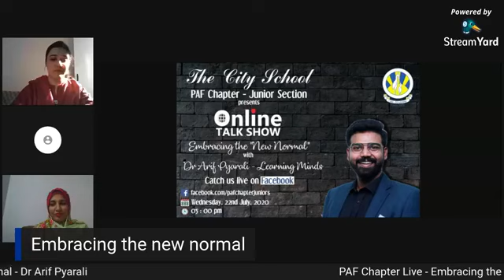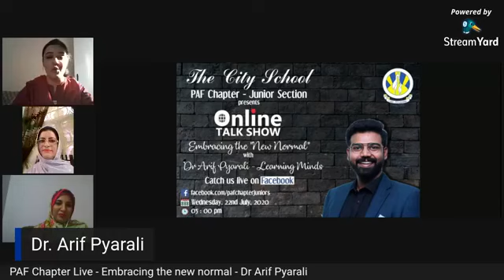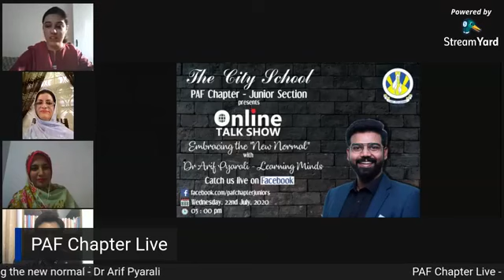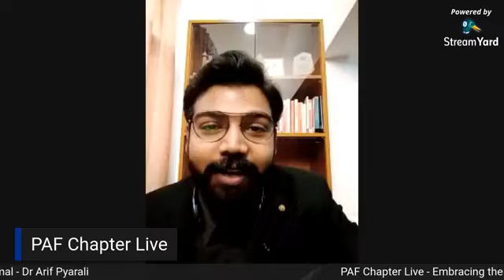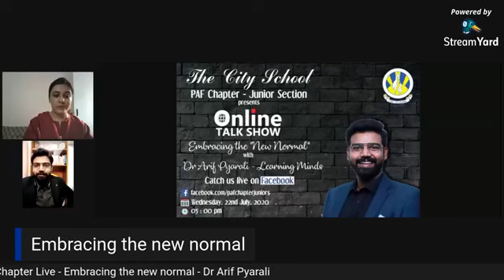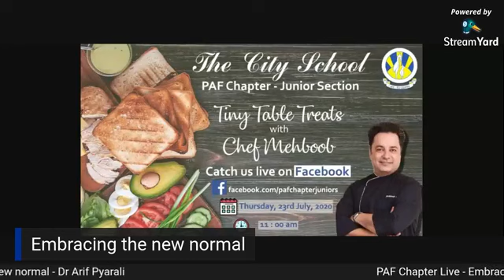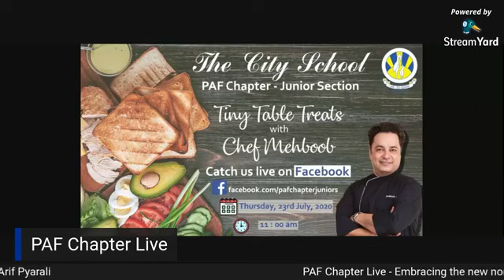Embracing the New Normal - Video Streaming Project | Syed Nasir Ali - SNA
My name is Syed Nasir Ali. I live in Karachi - Pakistan. I am passionate for future technology, film making, gadgets and innovations.